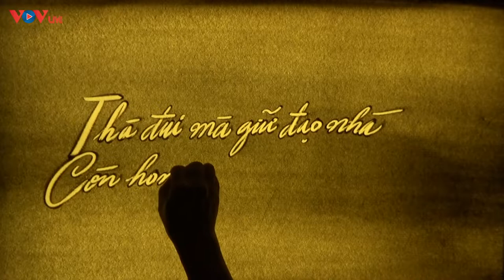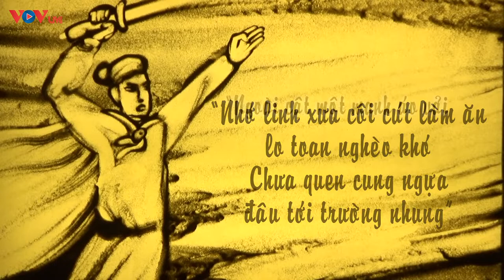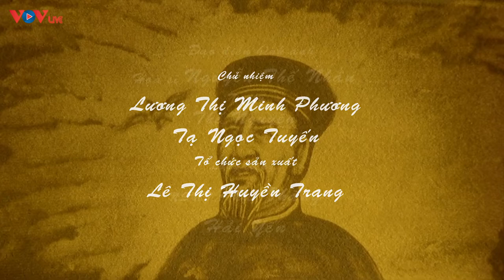Nguyễn Đình Chiểu